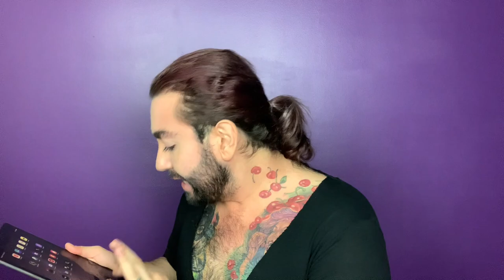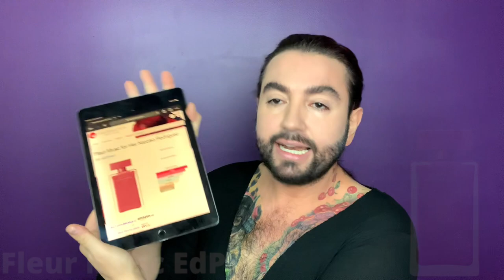WHICH FOR HER? NARCISO RODRIGUEZ FRAGRANCE COLLECTION | Pure Musc, Noir, Fleur Musc, EdT, EdP ...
Products Mentioned:

Narciso Rodriguez  For Her

Fleur Musc Eau de Parfum (EdP)
Fleur Musc Eau de Toilette (EdT) Florale
EdT
EdP
Pure Musc
Musc Noir

Hello,

I am glad you've found me here on YouTube!
My name is Egemen. I am a biologist with a master's degree in cancer biology and I pursue a career in science.
I created this channel as an outlet for my interest in fragrance, skincare, fashion and the finer things in life.
I appreciate your time and support.

Egemen (pronounced 'A-Gay-Man')